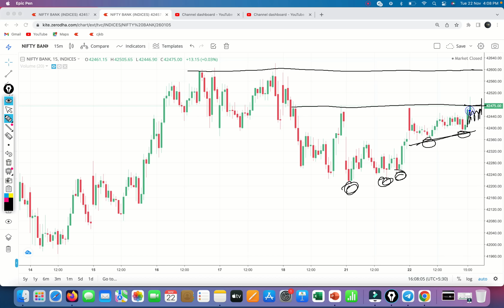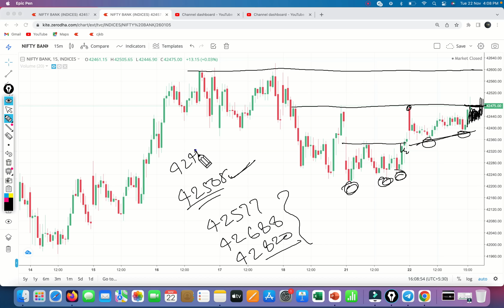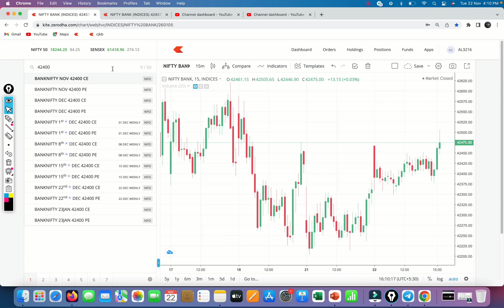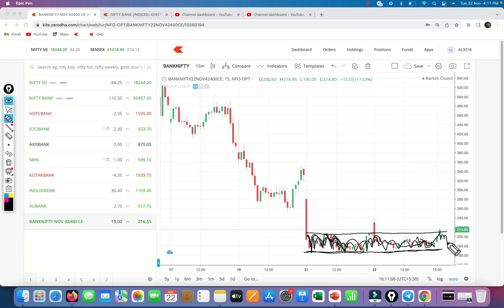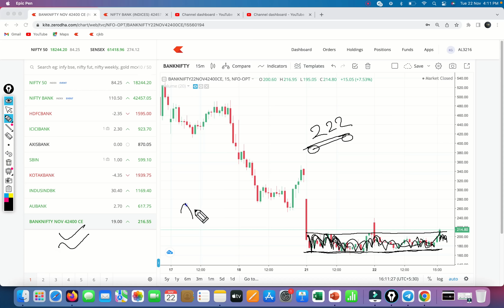देख रहा है Bank Nifty लोग तुम्हारा मज़ाक उड़ा रहे है !! कुछ ऐसा कर कमाल की तेरा हो जाऊ